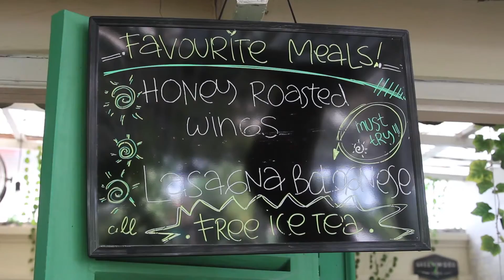Greenwood Coffee - Jl. Radio IV No.2, Blok M (JKT)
Mengusung konsep "Go Green" dengan suasana serba hijau, coffee shop kecil yang dibuka di garasi sebuah rumah, Greenwood menawarkan sensasi minum kopi yang sangat nyaman dengan kesederhanaannya. Disini Foodee bisa mencoba Green Coffee nya yang super tasty atau Chocopot-nya yang sweet!